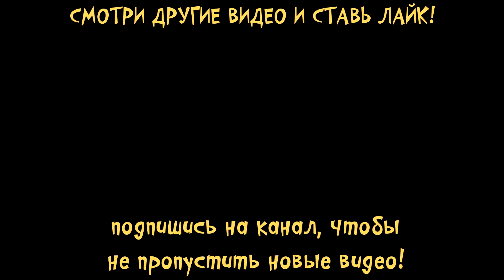Детективное приключение пушистиков Помогаю найти белочку и других животных в детской игре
На детском канале Малышерин ТВ я играю в игру для детей про животных и
 детективное приключение пушистиков, где маленькому детективу придется помогать домашним и лесным милым пушистым животным. Ты готов стать детективом для животных! Тебе придется применять навыки сыщика, который поможет белочке, лисичке, крольчихе, собачке, попугаю и многим другим животным с их пропажей.

Игривая детская белка решила спрятаться от своей мамы! Помогите пушистой маме найти своего ребенка в своем уютном деревенском доме! Исследуйте грязную комнату и найдите массу интересных неожиданных объектов!

Помогите своему пушистому другу енота найти свою любимую бабочку! Это непростая задача: его прекрасный сад - настоящий беспорядок! Там много ярких цветов, садовых инструментов и случайных вещей!

Милый щенок хочет играть с теннисным мячом! Но где эже его мячик? Похоже, что мячик пропал среди беспорядка на кухне животных. Осмотрите все ящики и секретные углы, чтобы найти любимую игрушку щенка!

О нет, красивый попугай потерял зеркало в своей милой розовой спальне! В комнате так много разных и красочных вещей! Найти его нелегко!

Пушистый кролик принес много вкусных фруктов и овощей из фермы зайчиков. Но все они смешались со случайными вещами, и кролик потерял очки! Давайте помогать пушистой милашке найти их среди сочных яблок, моркови, тыкв и ягод!

Маленькая модница лиса ищет свою любимую сумку! Она потеряла его в уютном местном лесном кафе. Можете ли вы определить сумку среди красочных тортов, пончиков, напитков и случайных потерянных вещей?

Видео создано на безе let's play с игрой
Secret Pet Detective - Hidden Object Games
ссылка для Iphone:

Ваш Малышерин